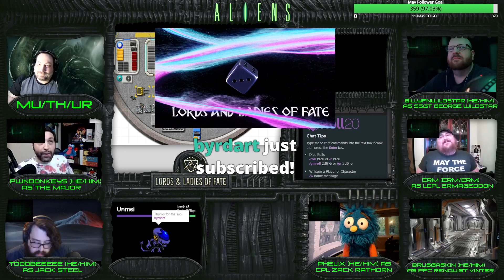Aliens S2 Ep4 - The Musical